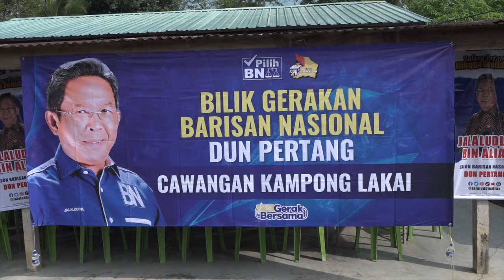PRU15 : Jumpa Pengundi Semata-Mata Nyatakan Hasrat Kembali Ke DUN Pertang - Jalaluddin